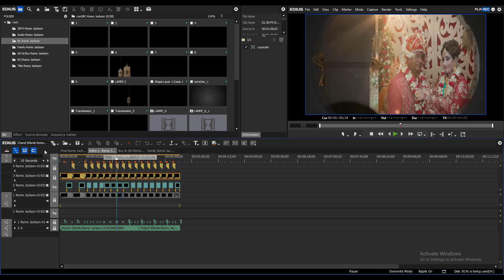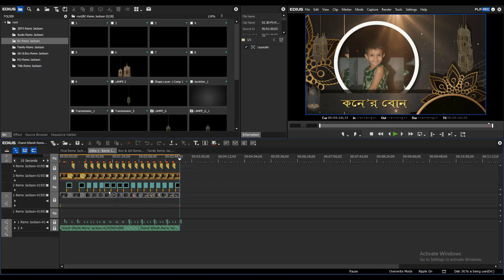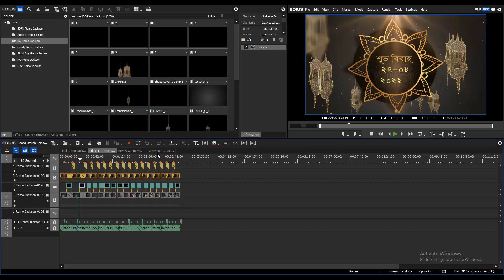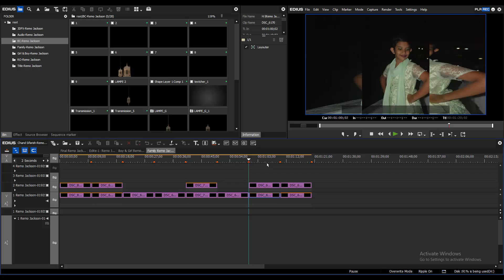WEDDING TITAL PROJECT-09 || DOWNLOAD || EDIUS 7,8,9 || 2022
ABDUL AZIZ KHALISHPUR KHULNA

Price - 2$
BD Price - 160TK
File Size -

Payment System
Bangladesh:-(Bkash,Rokect & Nagad)

RK EDITE POINT
MD.REZWAN KARIM RAZU
KHALISHPUR,KHULNA,BANGLADESH